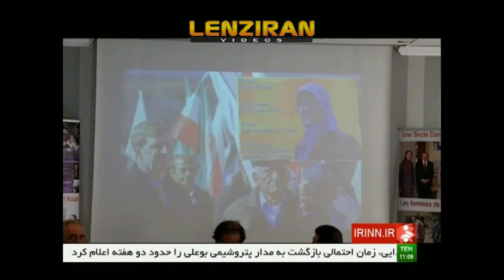Iranian TV claim that Masoud Rajavi leader of Mujahedin Khalgh , MKO is dead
The Iranian TV claim on Sunday 10 July that the leader of MKO Mujahedin Khalgh is dead . A member of MKo denied the issue during a phone call with Lenziran .